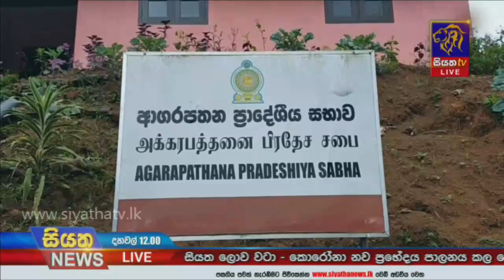මෙරට කොරෝනා ආසාදිත මරණ 176 දක්වා ඉහළට |Siyatha News